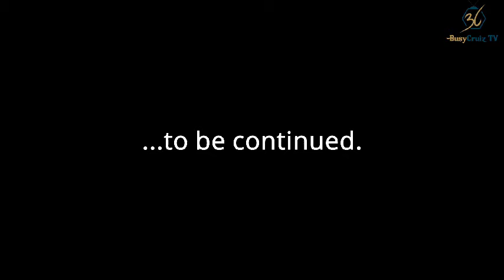How I sponsored my In-laws' wedding as a criterion to 'Marrying Their Daughter' ||Dating Lenses 💕 4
On this episode of Dating Lenses, OKT discusses the true life story of a man who is in a dilemma after his fiancee engaged in a fight with his mom over sponsoring her parents wedding, her extravagance...

Join Oyin, Kunle and Tolu on this new relationship show DATING LENSES on this channel, where they discuss grey areas and perspectives in relationships that are rarely talked about.
Please 🙏🏾 note, more engagement means more people get to see and listen to this podcast.

Thanks for your consistent support and we welcome our new subscribers into a whole new world of entertaining FÏTness - Funformation. Inspiration. Insight. Transformation.